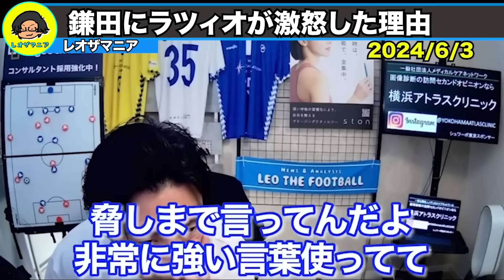【レオザ】鎌田大地のYouTubeでの発言にラツィオサポーターが激怒している件について【レオザ切り抜き】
0:00 鎌田にラツィオサポーターが激怒
0:43 鎌田はクリスタルパレスで活躍出来る？
4:45 鎌田にラツィオ会長が激怒した理由

シュワーボ東京の体験入団・セレクションはこちら